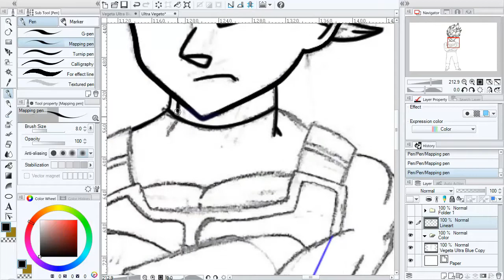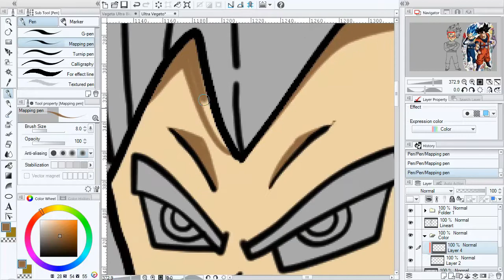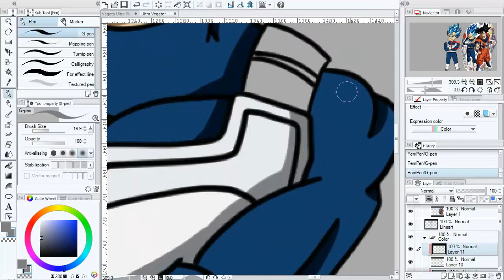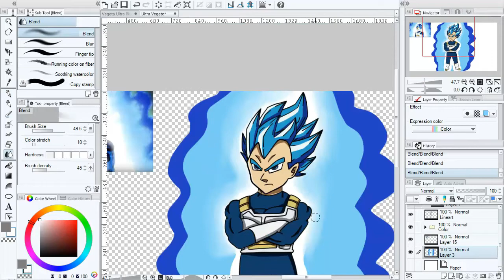Dragon Ball Super Speedart! - Migatte Blue Vegeta